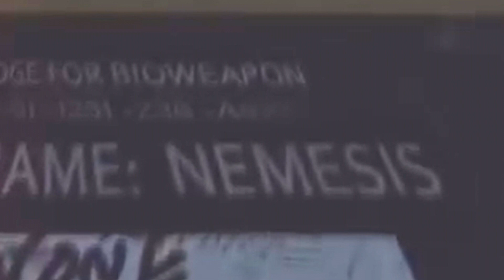RESIDENT EVIL 3 REMAKE HYPE !!!!!!! ( 5keran )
KONACNOOO !!!